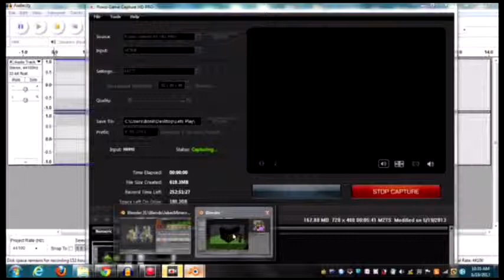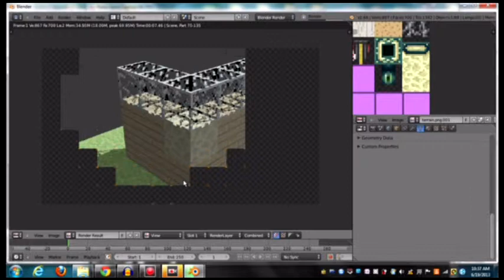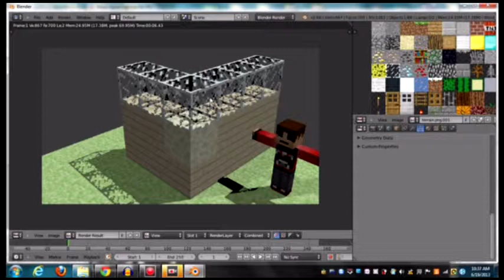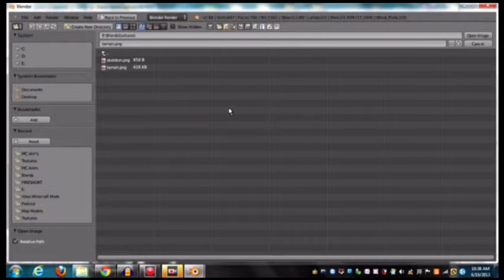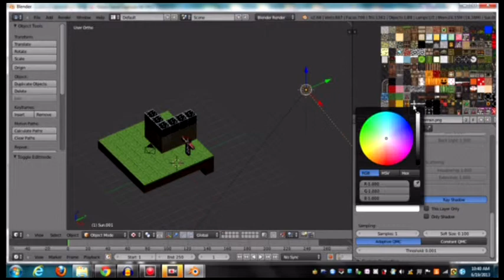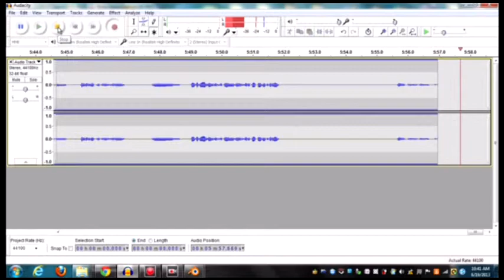Blender Minecraft Animation Tutorial - Changing Blocks and Texture Packs (Part 3)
Hey youtube after some request to show the magic behind animating we decided that some tutorials would be the best option. So we will put out a full tutorial showing how you can create amazing animations through blender!
Here is the file :
What is Blender? Well Blender is an opensource program used to create animations, render images and is even a game engine. The best part is that it's completely free! There are some other software out there like blender but can be costly and with blenders huge community there's no real reason to not to check it out.
The Program : Blender
The Recording Software : Roxio Game Capture HD Pro w/ Audacity
The Microphone : Turtle Beach Earforce X12